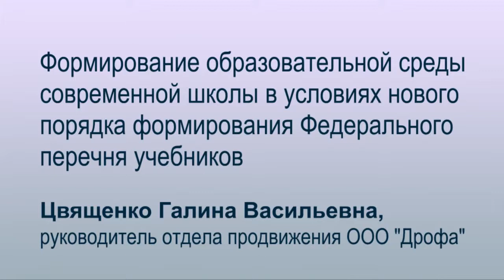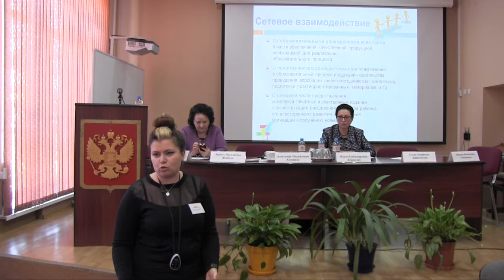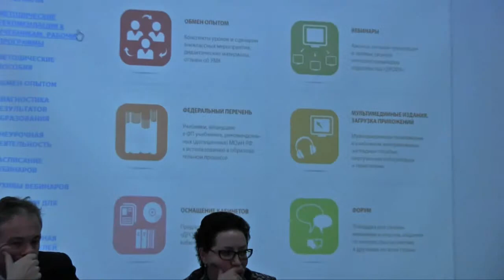Формирование образовательной среды современной школы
Формирование образовательной среды современной школы в условиях нового порядка формирования Федерального перечня учебников. Г.В. Цвященко, руководитель отдела продвижения ООО "Дрофа".  Выступление на конференции "Современное дошкольное и школьное образование: тенденции и перспективы". 20 марта 2014 г., ГАОУ ДПО "ЛОИРО".